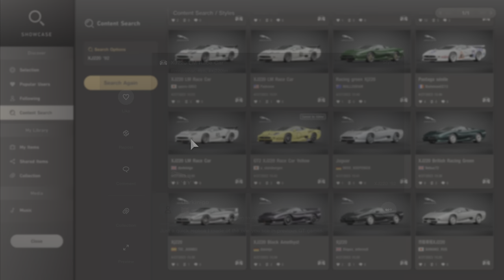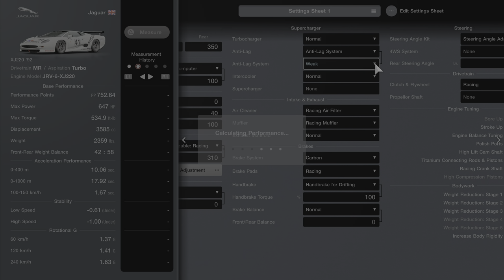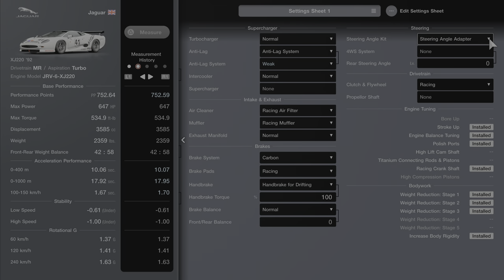Gran Turismo 7 | Jaguar XJ220 LM '01 - Trial Mountain Circuit 3 Laps Race Custom Race [4KPS5]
XJ220 LM GT4 style is here very accurate replica just performance little bit off that is just esting out how the handle turn out pretty decents with random setup can keep up GR.2 well 3rd place actually lol.

Enjoy the rest of race!